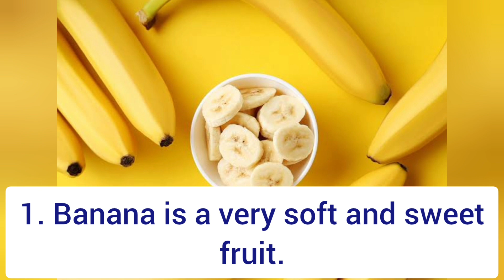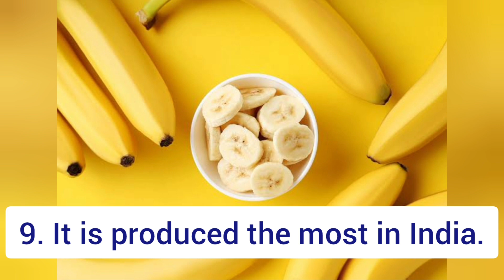10 lines on Banana || simple and easy lines in english for kids || show and tell || 10 lines eassy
Hello friends

My name is Tanu Mehrotra. I am a mother of 5 years old girl. In this video I am showing you 10 lines on Banana in English.You can use these simple and easy lines in eassy or show and tell competition . Plz show your love ❤️ 😍

video highlights 👇

What are the 10 characteristics of banana?
What are some lines on banana for kids?
What are some lines about banana fruit?
What are 2 good qualities of banana?
What are 3 interesting facts about banana?
What are 2 facts about bananas?
What is banana in simple words?
What is special about bananas?
What are the uses of banana?
What are 3 benefits of banana?
Why is banana a favorite fruit?
Which banana is best for?
Are bananas good for you?
10 Lines on Banana in English For class 1
Banana Sentences for class 1
10 lines on banana fruit
Banana Speech in English
What is a good sentence for banana?
How do you explain bananas to kids?
Few Lines about Banana For class 2
Essay on Banana
simple and easy lines on banana
10 easy lines for kindergarten
10 easy lines on banana for kindergarten
few lines on banana for lkg ukg kids